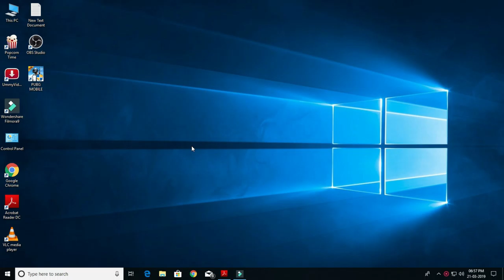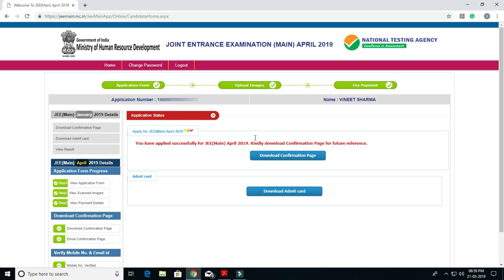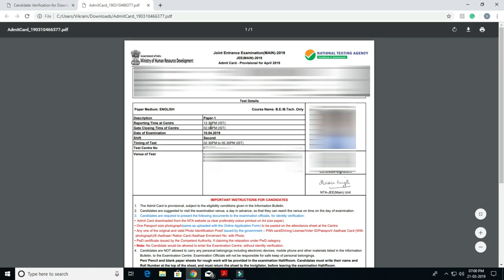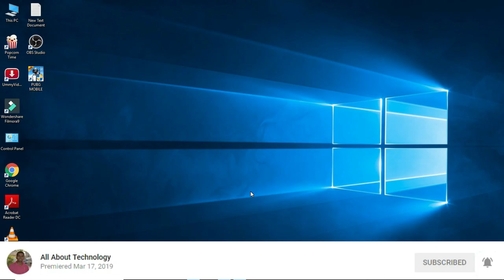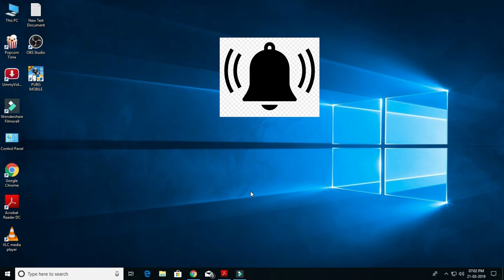Jee Mains 2019 April Admit Card | How To Download Jee Mains April 2019 Admit Card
jee mains 2019 April admit card
How To Download Jee Mains April Admit Card 2019

JEE Main admit card: The National Testing Agency (NTA) has released the admit card or hall ticket for the Joint Entrance Examination (JEE) to be conducted in April 2019. Candidates who had registered for the same can download their admit card from the website — jeemain.nic.in. Moreover, the exam date of JEE Advanced has been rescheduled to the General Elections 2019.
Samsun Galaxy Event Live 2018; 4X Fun | Samsung Galaxy A7 | A9 | Galaxy A7 | A9 | Galaxy Event

Google Pixel 3 Event 9-October-2018 in 12 minutes | Pixel 3 event Highlight

Google Pixel 3 in [Hindi हिन्दी] Google Pixel 3 XL Specification, Price, Delivery [हिन्दी]

Flipkart Big Billion Day 2018 in Hindi | Flipkart Big Billion Day 2018 SmartPhone List

Nokia 7.1 in Hindi(हिंदी)।Nokia 7.1 Plus Review, Features, Price, Availability

3 Latest Whatsapp tricks 2018 [Hindi] | 3 secret New Whatsapp trick 2018 that you should know

BSNl Amazon prime membership offer in Hindi 2018|How to get amazon prime membership

What's app new amazing feature October 2018 | Whatsapp Swipe to Reply Feature by Vikram Sharma Ji

Top 5 Best Torrent Sites [2018] for downloading movies/software/games in Hindi

अब आपको अपने mobile का password याद रखने की ज़रूरत नहीं amazing mobile feature

How to convert any language to Hindi | केवल एक click पर किसी भी language हिंदी मे convert करे

जाने jio फोने के लिये रेजिस्ट्रेशन कैसे करते हैं Registration for jio 4g phone

How to Download Windows 10 from Microsoft - Windows 10 Download [100% Working]

How to disable window10 update| window10 के update कैसे बंद करे

How to Create Gmail Email account In Just Less than 4 Minutes

jio gigafiber registration Gigabit WiFi Smart Home Free calling and more

Thanks